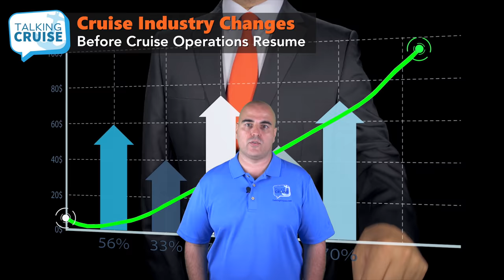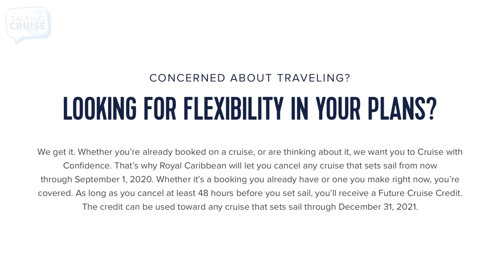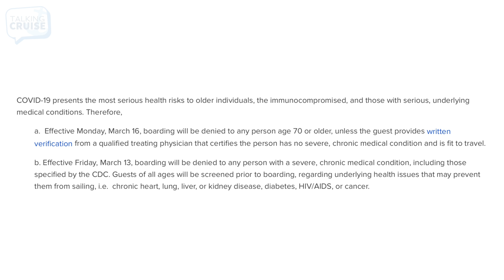Top 5 Cruise Industry Changes - Before Cruise Ships Resume in 2020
There’s no doubt that the current situation across the globe has had a major impact on people, daily routines and many industries. Hospitality companies, including airlines, hotels, resorts, theme parks and of course cruise lines have essentially halted their operations.

In this video, I’ll share my thoughts on changes I feel will make cruising better in the long term.

Have Questions about Cruising?